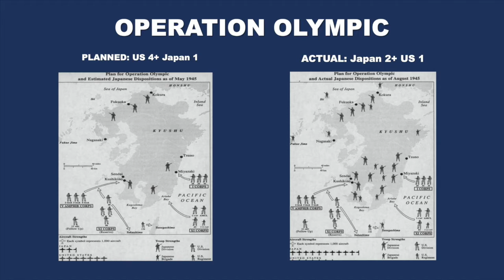Richard Frank's "The Miraculous Deliverance from an Epic Tragedy: The End of the Asia Pacific War"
A stirring, live presentation by military historian Richard B. Frank about the Asia Pacific War from 1937 to 1945. The program was held as part of Friends' V-J Day 75th Anniversary Commemoration.